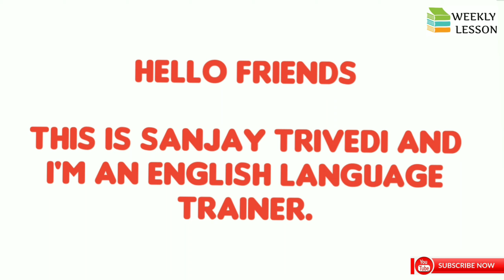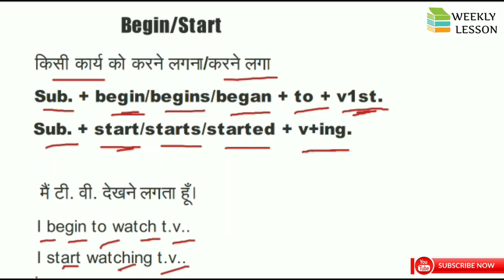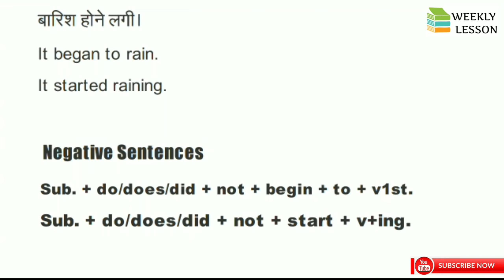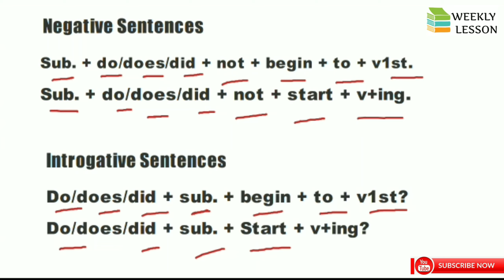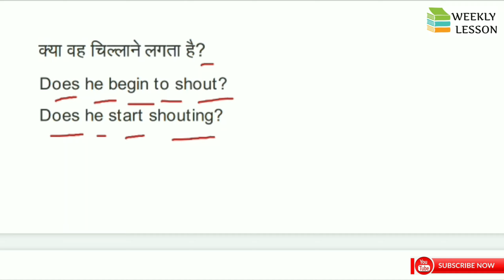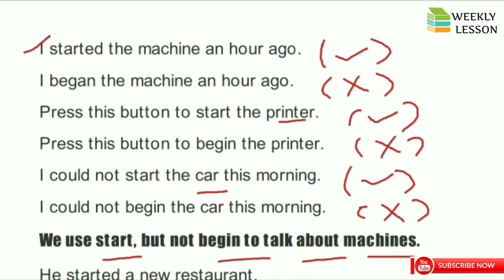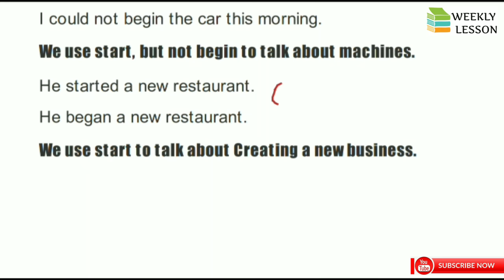How to Use Begin and Start | English Grammar Lesson in Hindi | Weekly Lesson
Hello Guys,

Here in this video You will learn the use of Begin/Start/Began/Started and What are the difference between Start and Begin with Examples in Hindi.

‌Guys this video is going to be very important for you all so watch this video till the end.

We need your feedback about this video and suggestions for upcoming lessons.

‌"KEEP GETTING MOTIVATION AND DEDICATION WITH WEEKLY LESSON"

weekly lesson
Sanjay sir